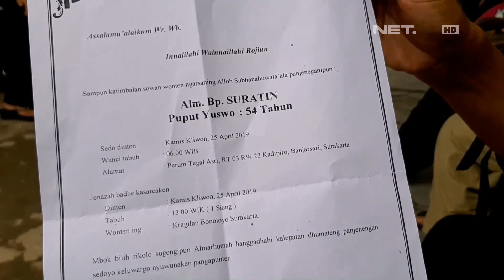Perjuangan Petugas KPPS Hingga Meninggal Dunia